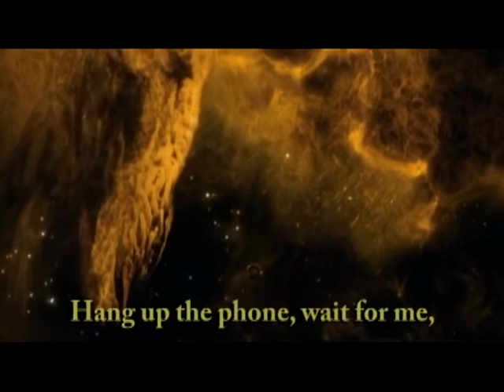THE FOUNTAIN (MUSIC VIDEO) / DOLORES DELIRIO - DAME (ACÚSTICO 98)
Video de la canción "Dame" del grupo peruano Dolores Delirio con imágenes de la película The Fountain (La Fuente de la Vida), subtitulado.

Un agradecimiento a Kitty Mulder por la traducción, y a Melody Melodías por sacarme de algunas dudas XD